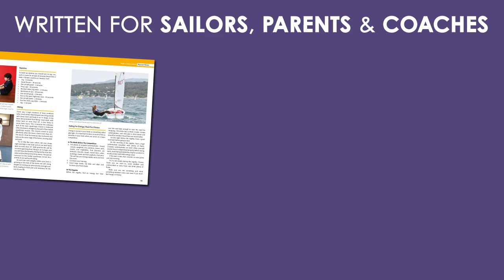Optimist Racing - Steve Irish & Phil Slater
The new edition of OPTIMIST RACING is now available! Originally written by Ben Ainslie's Optimist coach, Phil Slater, and now updated by Optimist expert Steve Irish. A fresh take on Optimist Racing!